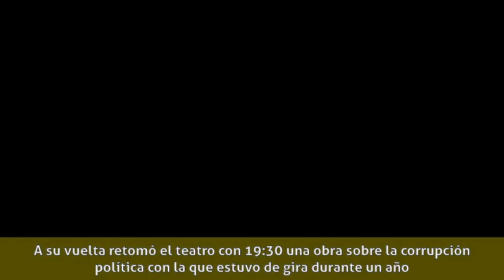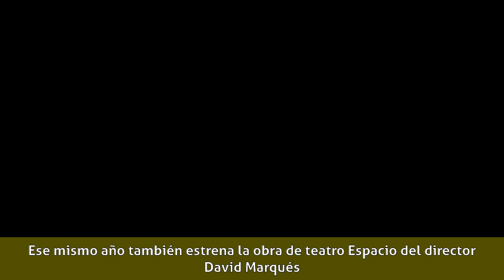Nerea Garmendia - Biografía